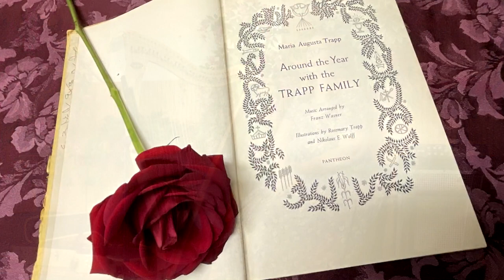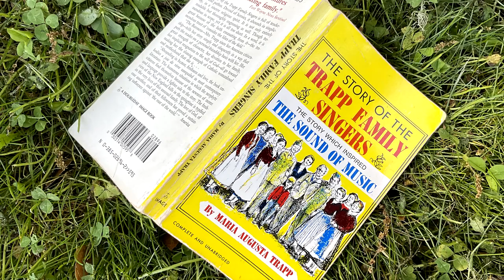How Rodgers & Hammerstein's Last Song Is A Theme for Mothers | "Edelweiss" (Harp & Story)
ONE MOTHER, MANY DIFFERENT MOTHERS
How Rodgers & Hammerstein's Last Song Is A Theme for Mothers
A Story and Instrumental by Shannon A. Sims

"Edelweiss" from THE SOUND OF MUSIC
by Richard Rodgers & Oscar Hammerstein II
Arranged for Harp by Christy-Lyn Dose

This past Mother's Day, I was privileged to play the harp at Ukiah Calvary Chapel Church. I introduced the song with a story about a mother who represents many different types of mothers, Maria Augusta Trapp. For the video, I decided to overlay the story with the music and add a few photos to make it more interesting. I hope you enjoy the results!

Photos of books are my own personal photos.

I am a self-taught student of the Folk/Lever Harp. All harp videos are recorded “Live” with little to no effects, unless otherwise stated. These are not my arrangements, unless otherwise stated, nor do I make money from these videos, which are for enjoyment and educational purposes only.

HARP: Dusty Strings Ravenna 34 with Full Levers and Pick-up
VIDEO: Canon EOS Rebel SL3
AUDIO: From Camera
FX ADDED: None